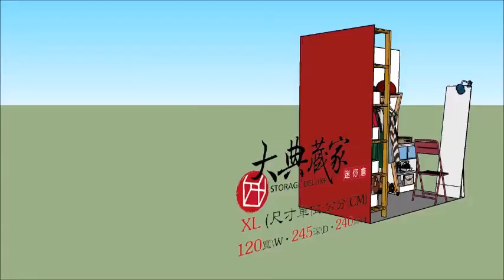大典藏家迷你倉-劍潭倉庫XL型尺寸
XL型倉庫可供店家存放貨品做為小型展示商場或網路拍賣小型實體銷售點以及私人儲物室更衣間，我們提供恆溫恆濕的倉儲環境，以及嚴密的保全系統，讓您用的安心